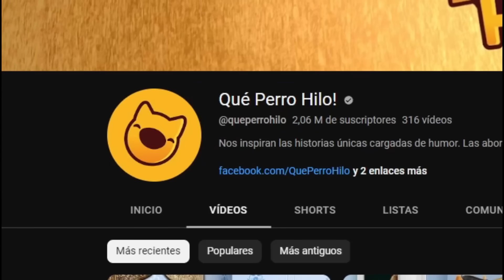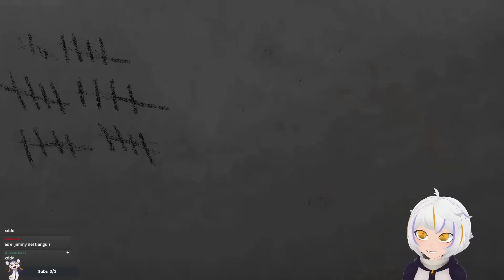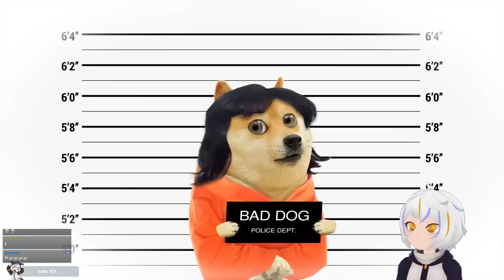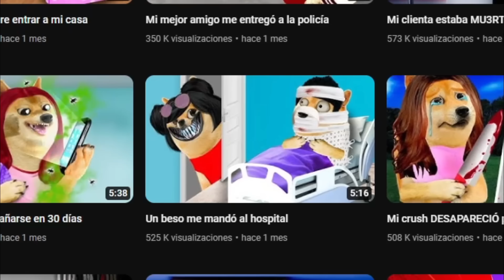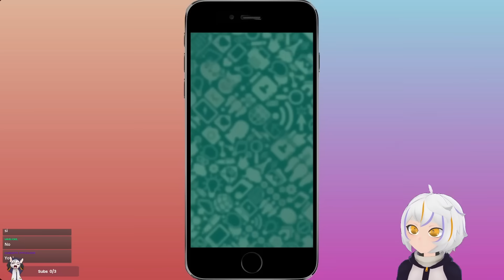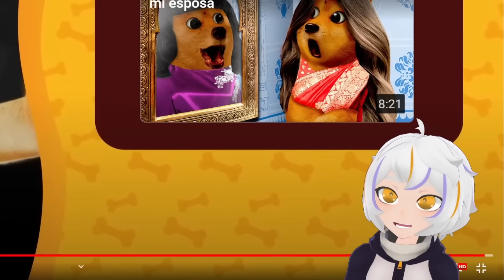Mi bebé está en la cárcel | ChuyMine REACCIONA a Qué Perro Hilo!